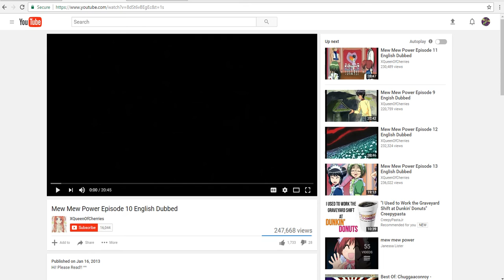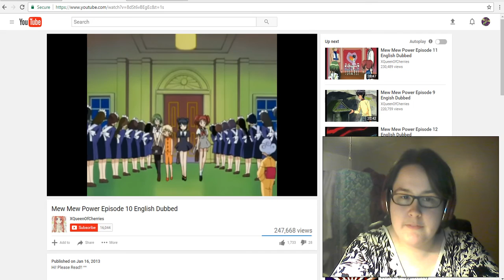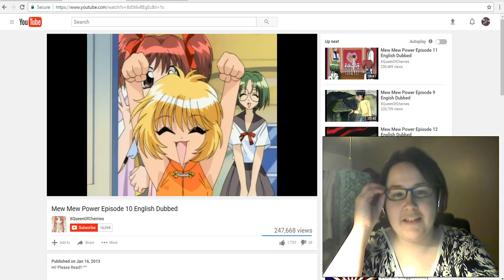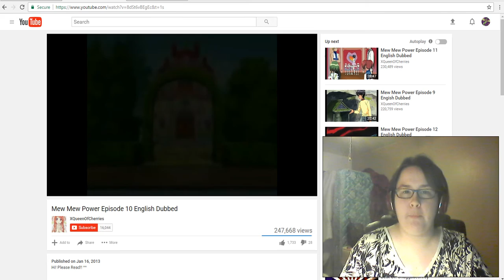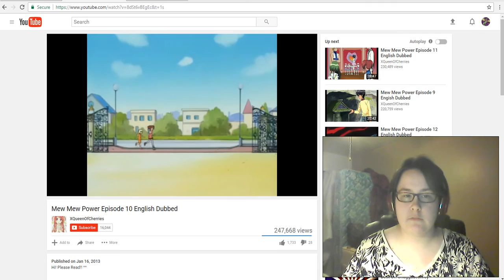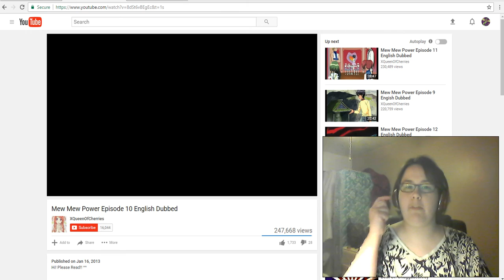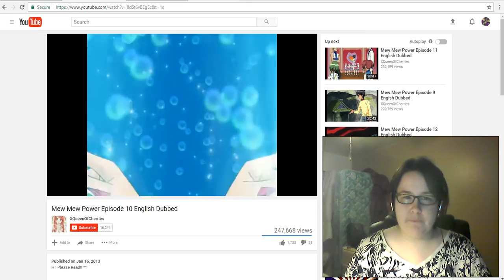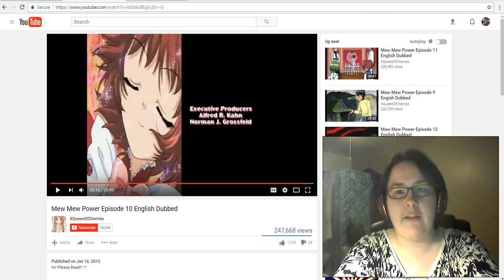Reaction to Mew Mew Power Episode 10